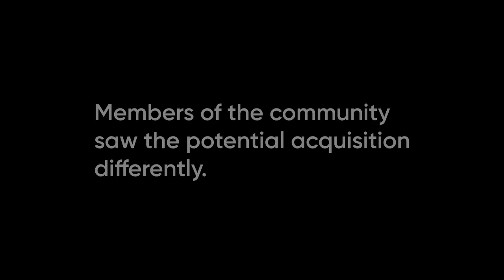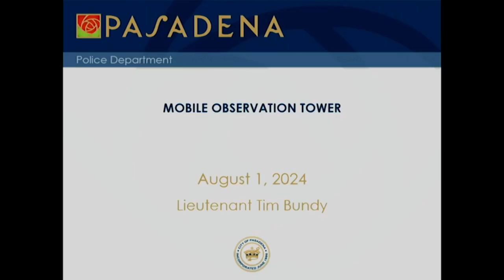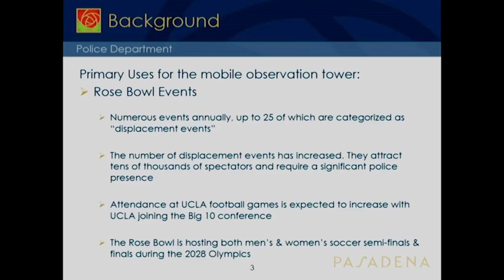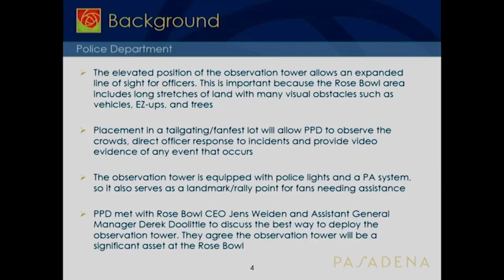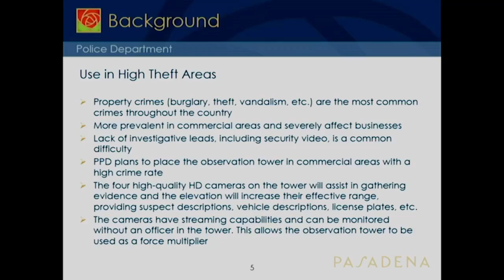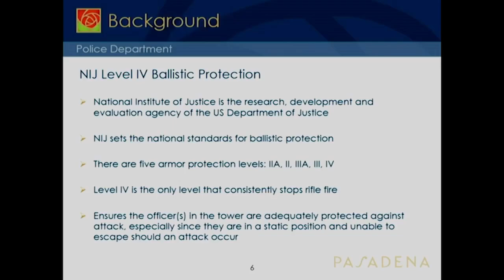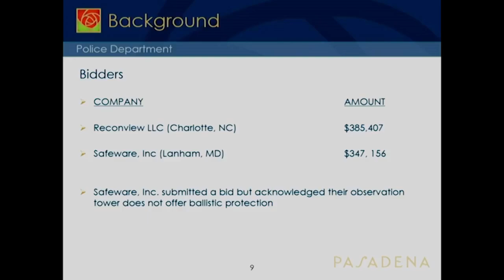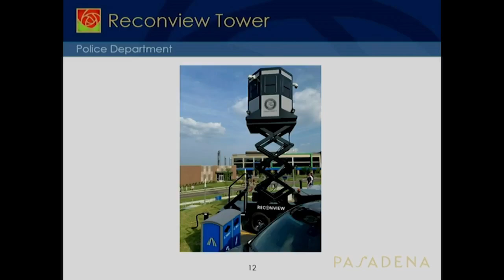Pasadena Police Surveillance Tower Presentation to the Community Police Oversight Commission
In May 2024, Local News Pasadena reported that Pasadena Police solicited bids for a mobile surveillance tower.

The Police Chief claimed the tower would be used during major events and in shopping districts to combat retail crime.

Members of the community saw the potential acquisition differently.

On August 1st, Pasadena Police spent over an hour justifying the purchase of the tower to the Community Police Oversight Commission.

Comments from citizens and commissioners reflected points raised in Local News Pasadena's coverage.

This is unedited video from the meeting.